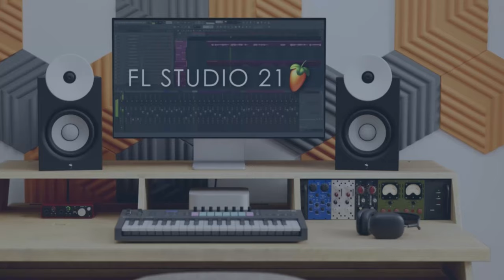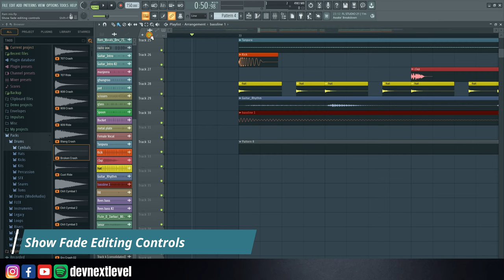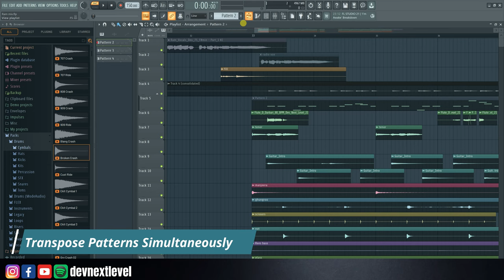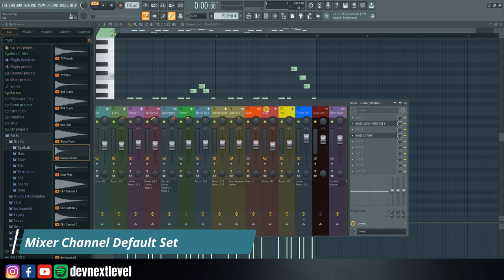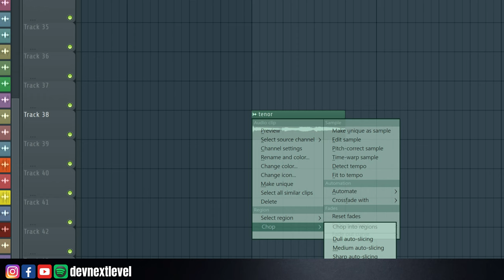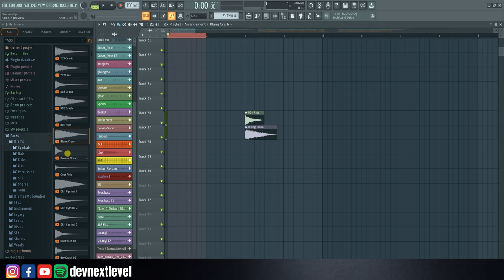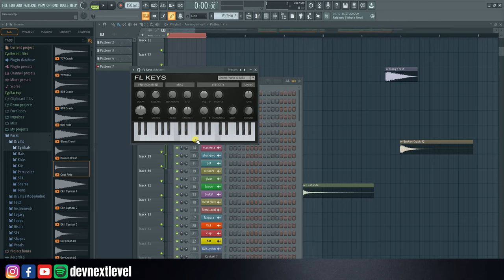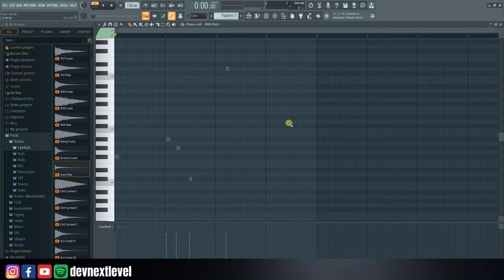FL Studio 21 - Music Production Course (HINDI) | Lecture 09 | Important Features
Boost your workflow and creativity with these 10 important features.
Music Production Course Lecture 09 FL Studio 21